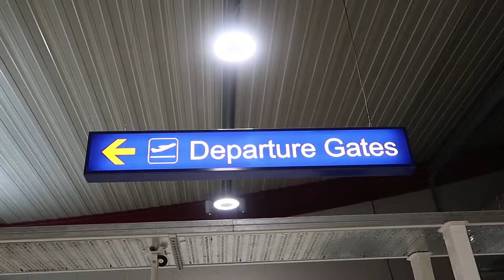Flying London to Romania - First impressions of Baia Mare Cluj